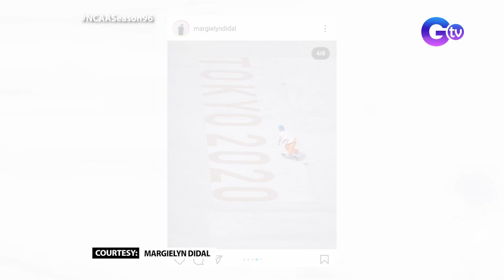Meet the Olympians: Margielyn Didal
Aired (August 1, 2021): Margielyn Didal may have fallen short of a podium finish in the 2020 Tokyo Olympics, but she made waves in Japan as she radiated her positive energy in the street skate event. Know more about the Filipino skateboarder!

For more NCAA action, watch 'Rise Up Stronger: NCAA Season 96,' hosted by Martin Javier and Sophia Senoron, which airs everyday on GTV.

Weekdays | 3:00 PM
Saturdays | 4:30 PM
Sundays | 5:05 PM